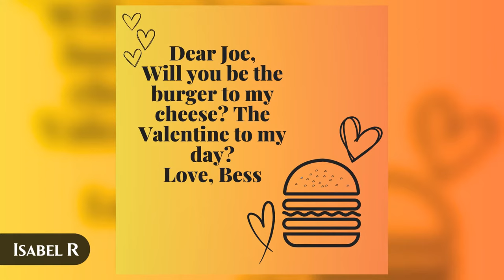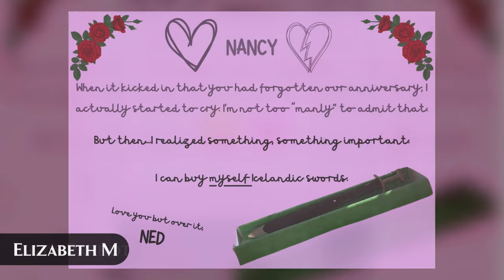💌 Every 2024 Nancy Drew Valentine Card Contest Entry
🌹 Roses are red, your valentines were the best 📽️ Here is every entry from the 2024 Nancy Drew card contest!

Correction: 0:21 Camille's Dolls Entry - By Abigail T.